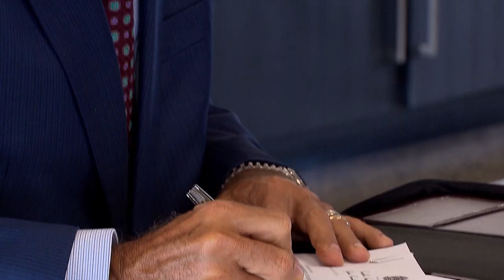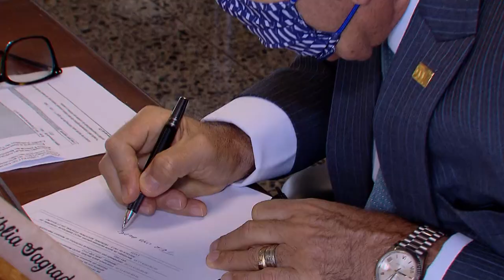Mantida prisão de empresário condenado por fraudes previdenciárias 26.07.21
O presidente do Superior Tribunal de Justiça (STJ), ministro Humberto Martins, indeferiu habeas corpus impetrado em favor de um empresário condenado por fraudes previdenciárias
HC 679747